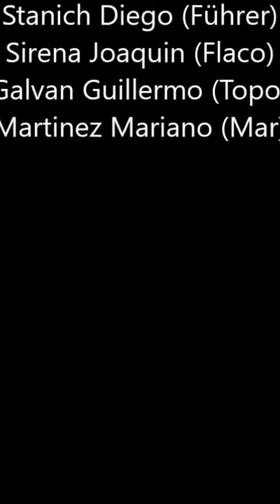Sorteo Día del Amigo - Cobranzas